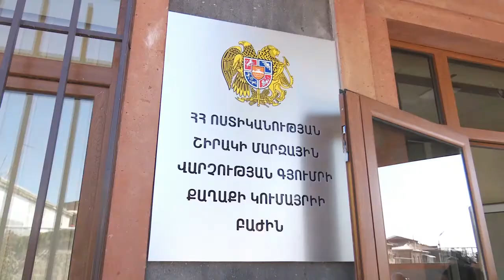Ոստիկանները դրամանենգության դեպք են բացահայտել․ կեղծ եվրո իրացրած օտարերկրացի կինը ձերբակալվել է